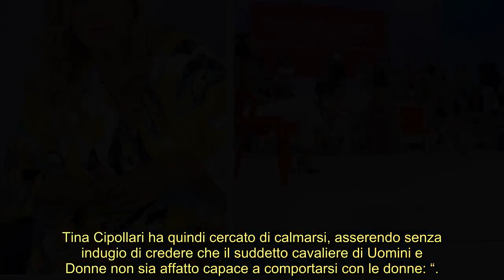Uomini e Donne, Tina Cipollari messa a tacere da un cavaliere “Stai buona”